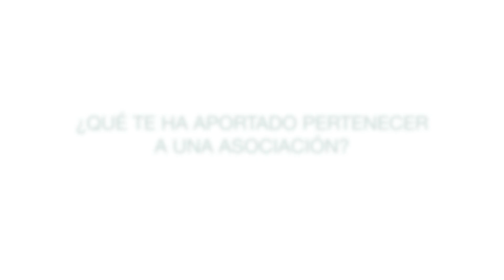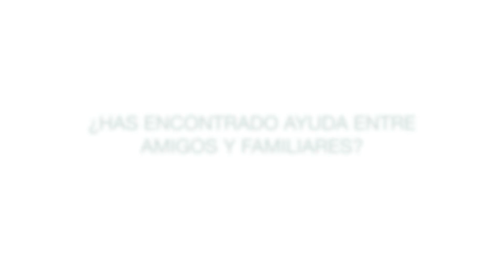Viviendo con LAM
Blanca, paciente de linfangioleiomiomatosis pulmonar (LAM), explica cómo es el día a día de una persona con esta patología.
'Viviendo con LAM' forma parte de la serie de vídeos HablanLosPacientes, con la que Fenaer quiere trasladar a la sociedad cómo viven las personas que padecen enfermedades respiratorias, sus dificultades y sus esperanzas.